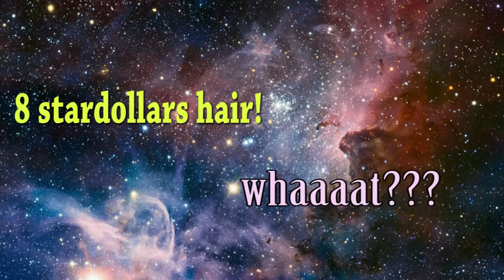8 stardollars hair?? No way!!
Hey guys! New tutorial here, 8 stardollars hair! Do you like it? XoXo :D